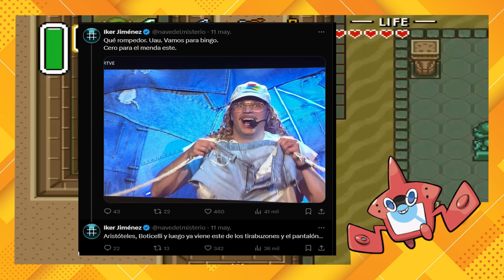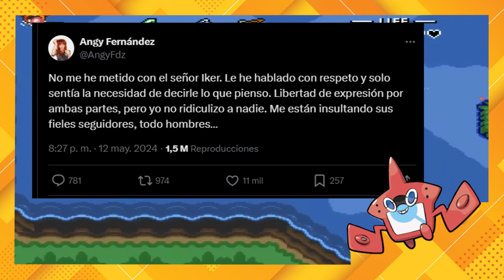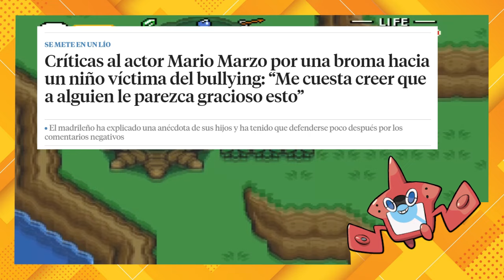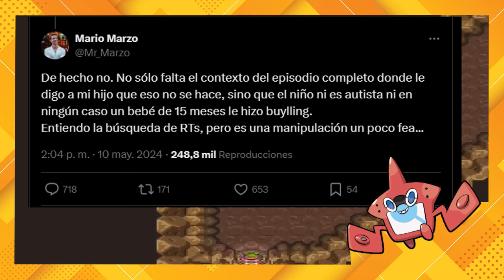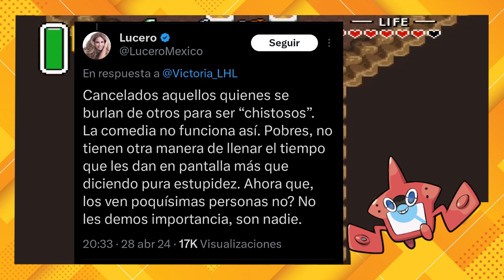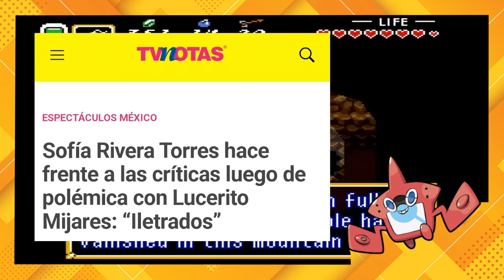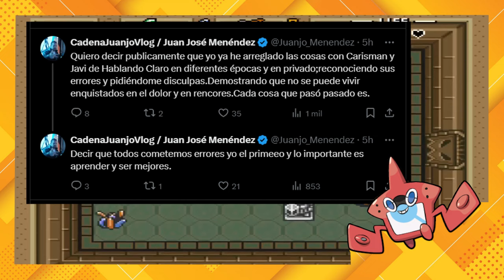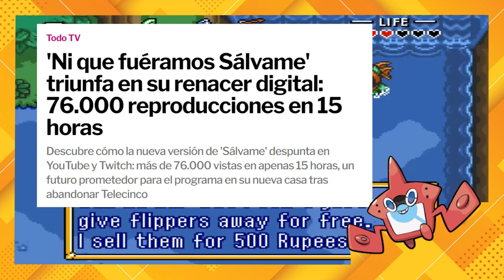A Iker Jiménez no le gustó Eurovisión 2024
0:00 A Iker Jiménez no le gustó Eurovisión 2024

15:53 Mario Marzo dice burradas de un tema muy delicado (Bullying)

25:23 Eduardo Videgaray, Sofía Rivera y "El Estaca" hacen bromas sin gracia del físico de Lucero Mijares

45:29 Juan José (🧢 ®️) hace predicciones sin sentido sobre el "fracaso" de "Ni que fuéramos Shhh" en "Canal Quickie"